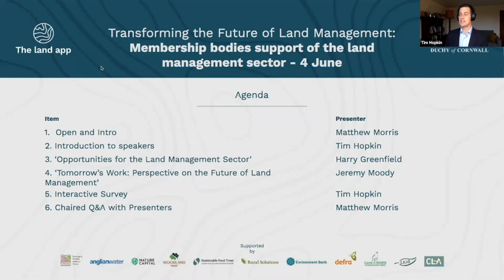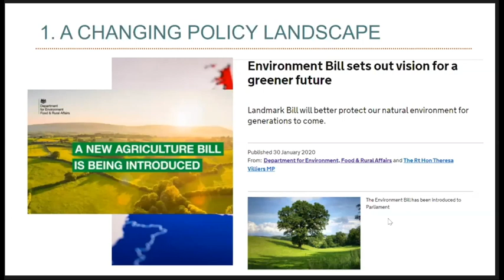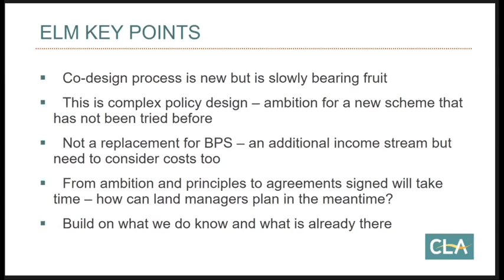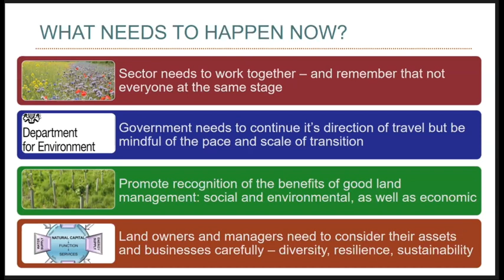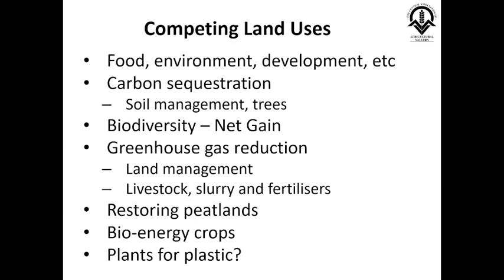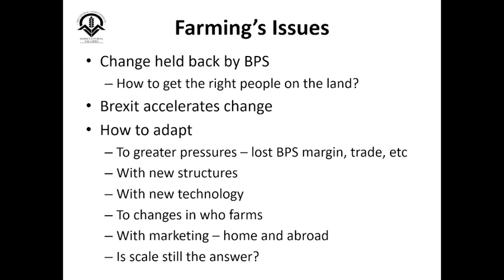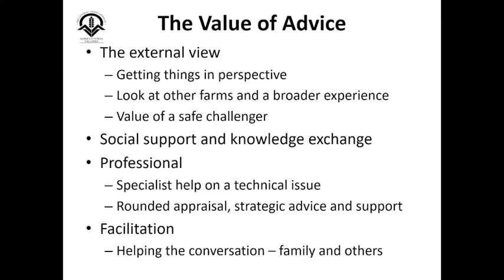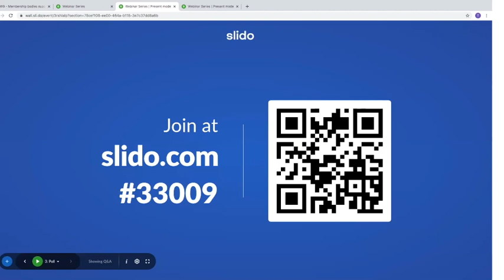Webinar 9 - Membership bodies support of the land management sector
In this webinar we have Harry Greenfield, talking about ‘Opportunities for the Land Management Sector’ and Jeremy Moody, talking about ‘CAAV’s Perspective on the Future of Land Management’.